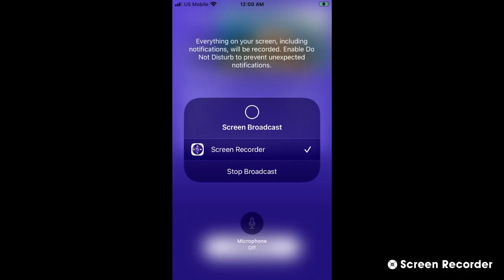Two Harbors Bald Eagles (Nest View) 10/16/22 18:23